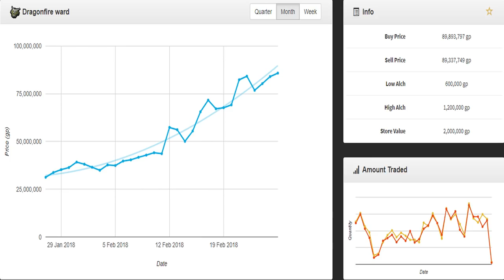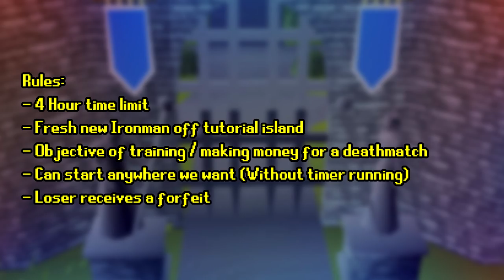Ironman Deathmatch | Tanzoo v Virtoso | Episode 96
Who will win the Ironman Deathmatch?